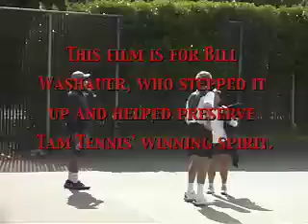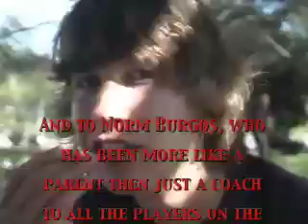Tam Tennis 2007 Pt. 2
The team video for the 2007 Tamalpais Tennis team. Video created by Elliott Morin.